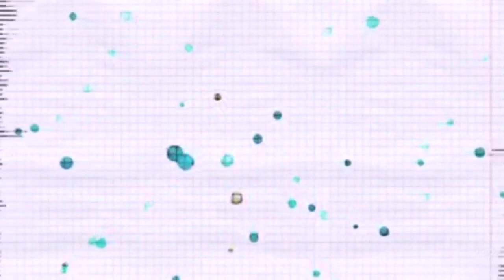Minecraft Epic pvp 1v1's on MCSG pvp on badlion Ep 1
In this video i play MCSG on badlion. I do some epic pvp and have a few clutches were i get stuck in blocks and have a half of heart and come back and win with the strafes.

The ip is na.badlion.net